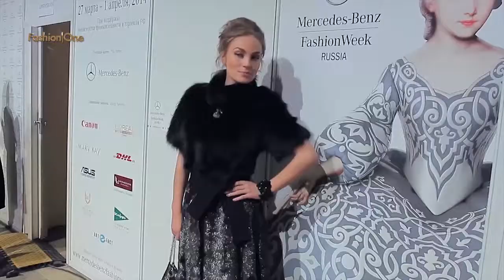Бэкстейдж IGOR GULYAEV Mercedes Benz Fashion Week Russia Осень-Зима 2014/15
Репортаж с показа коллекции IGOR GULYAEV на Mercedes Benz Fashion Week Russia Осень-Зима 2014/15. Интервью с Игорем Гуляевым, Сергеем Луковским и Юлией Антонцевой.

"Fashion One" "Igor Gulyaev" "Игорь Гуляев" "Sergey Lukovsky" "Yulia Antontseva" "Russian designer" "runway show" "backstage" "models" "Moscow" "MBFWRussia"